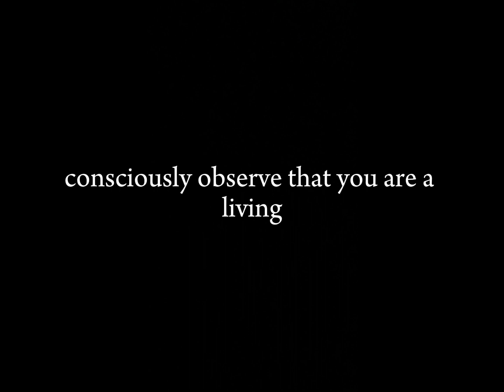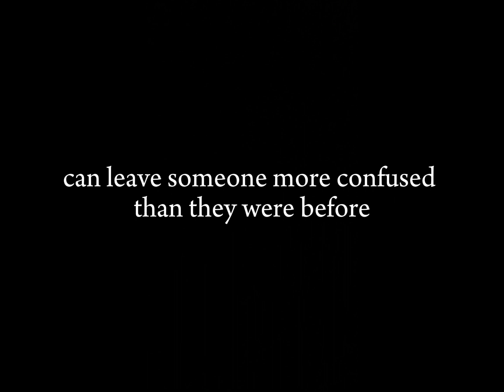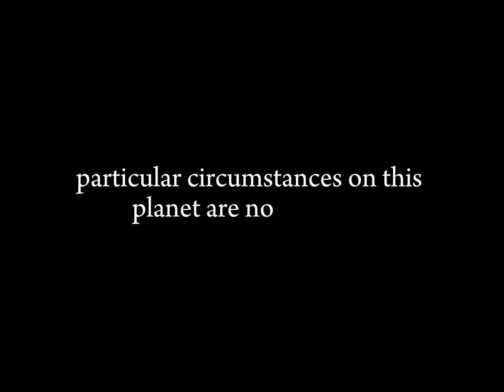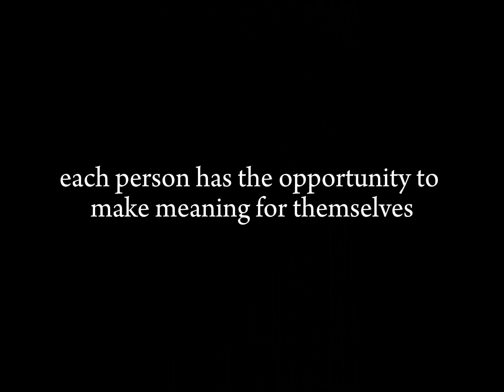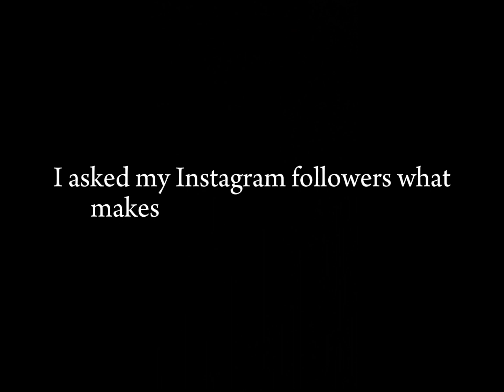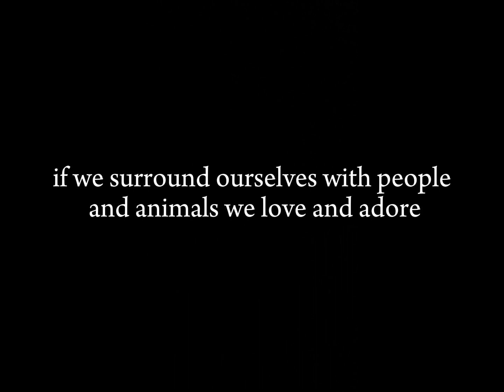Little Whims: What Meaning Means (After Leaving Organized Religion)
People need people, and people need things. And when we connect with people and things, for many of us, meaning is made.